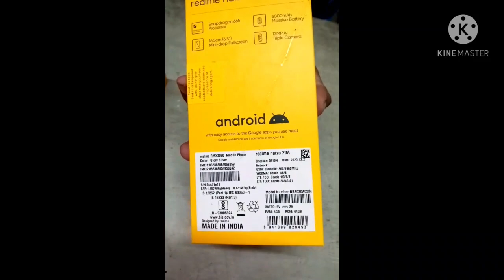Best Gaming Budget Smartphone, Realme Narzo 20a Unboxing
✅About Channel :
"Mandaldigital বাংলা" YouTube channel Create for -Mobile Unboxing,Tips and Tricks  , All Guide in bengali language.

Support 🙏my new YouTube channel